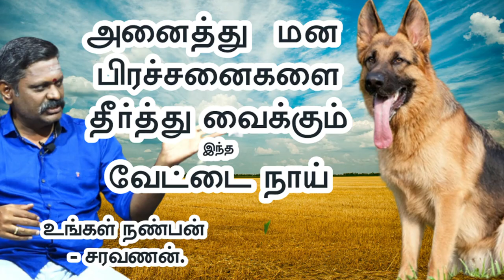எண்ணம் போல் அல்ல | சிந்தனை போல் வாழ்வு - திரு ஜீவமணி ஐயா | Sri Bagavath ஐயா